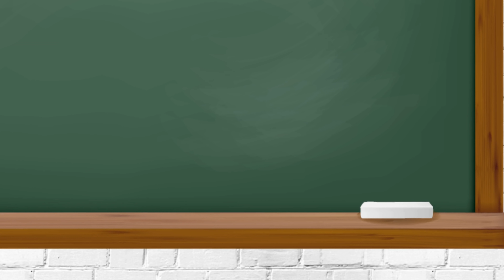Иосиф Пригожин о хайпе, Дане Борисовой и коронавирусе//Интервью по телефону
Иосиф Пригожин - продюсер,  создатель лейблов NOX Music и ОРТ-рекордз, генеральный директор телеканала "Авто плюс", лауреат премий "Лучший продюсер десятилетия" от телеканала МУЗ-ТВ, "Лучший продюсер" по мнению "Овации" и "Лучший бизнесмен года". Он продюсировал певицу Валерию, Кристину Орбакайте, Авраама Руссо, Дидюлю и многих других.

В этом интервью по телефону мы поговорили о хайпе и о коронавирусе, а также обсудили последнее интервью Даны Борисовой.

ИНТЕРВЬЮ ШКОЛЬНИКА - это проект-эксперимент. Всем известно, что интервью - это беседа двух взрослых. Но что произойдёт, если на месте взрослого интервьюера окажется обычный школьник? Как гости будут реагировать на его "взрослые" вопросы? Об этом вы узнаете на сайте и YouTube канале "ИНТЕРВЬЮ ШКОЛЬНИКА".